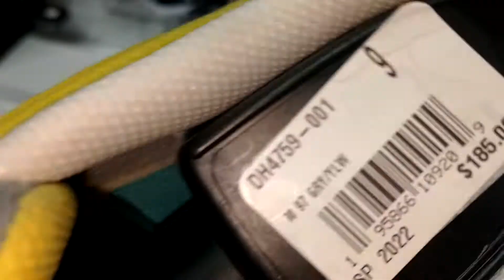Nike Airmax 97 Air Sprung Yellow Air Max